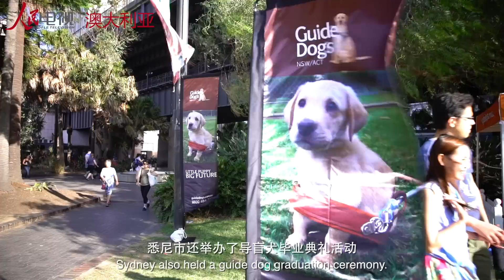微视澳洲77：悉尼新春年味浓